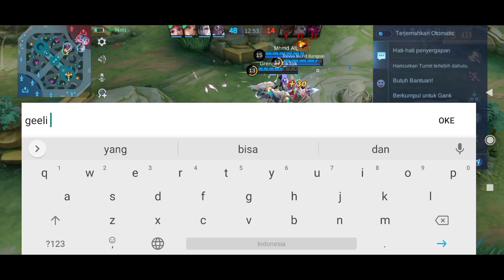VALIR BUILD TANK KERAS DAN SAKIT❗MUSUH AUTO PANEN COKLAT‼️BUILD VALIR TERSAKIT 2023 - MOBILE LEGENDS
Assalammualaikum wr, wb. , Terima kasih buat kalian yang udah support chanel ini semoga kebaikan kalian di balas oleh ALLAH SWT !! aminnn🙏😊

P:Name?
A:Tikho fa

P:Favourite hero?
A:Eudora

P:Gender?
A:Male

P:where do you come from?
A:Indonesia

P:What phone do you use?
A:Redmi note 9

P:what app you use to edit?
A:kine Master

P:What screen recorder you use?
A:I use Redmi screen recorder

P:How to make me happy?